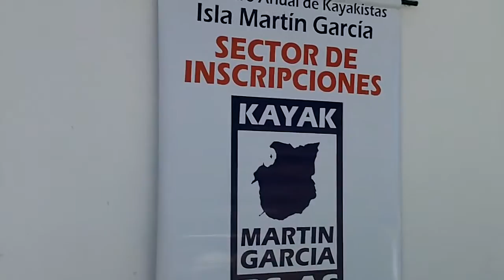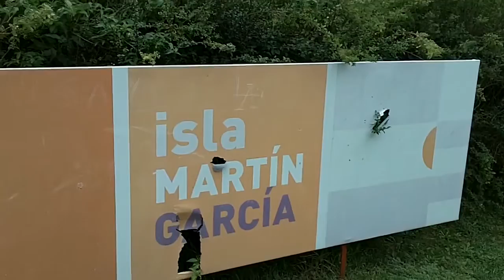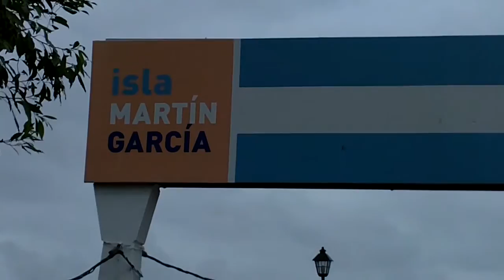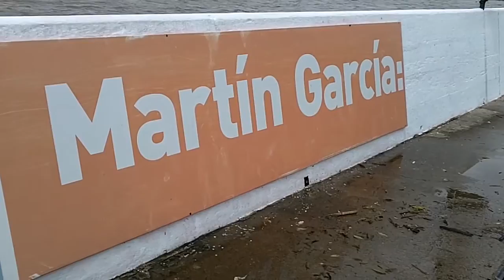KAYAK MARTIN GRACIAS 2016 Facundo De Porras Y Gustavo Daniel Petit Ladousse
KAYAK MARTIN GRACIAS 2016 Facundo De Porras Y
Gustavo Daniel Petit Ladousse